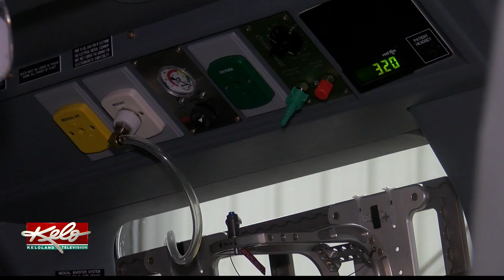National EMS week